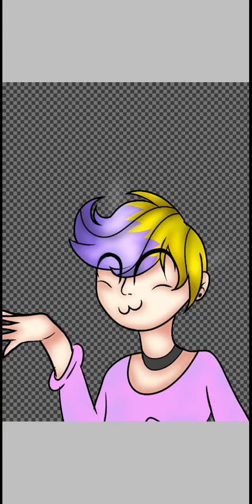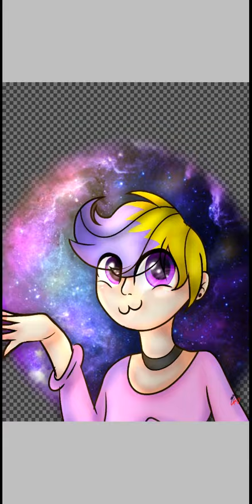Lancy New OC Speedpaint ❤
Paint:  Ibis Paint X 🎨